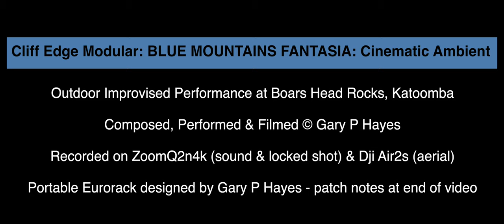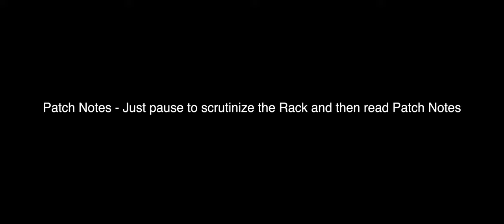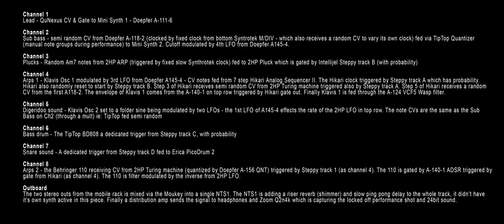MODULAR AT BOARS HEAD ROCKS 'Fantasia' Cinematic Ambient on Eurorack. Katoomba Blue Mountains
0:00 Prelude & Walkabout
3:20 Discovery
5:35 Risen
7:16 Stay
9:10 The Call
10:23 The Natural One
12:18 Visitors Modern

"A subtle programmatic piece largely based on Aboriginal settlers (the Gundungurra people) living in the valley below where I am playing (The Megalong - meaning Valley under the rock). Around 35 000 years ago they began exploring the area they called Kedumba, 'shiny falling waters', now Katoomba. There are various passes from the valley up onto the plateau on Narrow Neck, in several aerial shots and directly in shot about 500m behind where I am playing"

Outdoor Improvised Performance at Boars Head Rocks Katoomba
Recorded on ZoomQ2n4k (sound & locked shot) & Dji Air2s (aerial)
Portable Eurorack designed by Gary P Hayes - patch notes at end of video and below

BLUE MOUNTAINS FANTASIA PATCH

Channel 1
Lead - QuNexus CV & Gate to Mini Synth 1 - Doepfer A-111-6

Channel 2
MiniSynth 2 - Sub bass - semi random CV from Doepfer A-118-2 (clocked by fixed clock from bottom Syntrotek M/DIV - which also receives a random CV to vary its own clock) fed via TipTop Quantizer (manual note groups during performance) to Mini Synth 2. Cutoff modulated by 4th LFO from Doepfer A145-4.

Channel 3
Plucks - Random Am7 notes from 2HP ARP (triggered by fixed slow Synthrotek clock) fed to 2HP Pluck which is gated by Intellijel Steppy track B (with probability)

Channel 4
Arps 1 - Klavis Osc 1 modulated by 3rd LFO from Doepfer A145-4 - CV notes fed from 7 step Hikari Analog Sequencer II. The Hikari clock triggered by Steppy track A which has probability. Hikari also randomly reset to start by Steppy track B. Step 3 of Hikari receives semi random CV from 2HP Turing machine triggered also by Steppy track A. Step 5 of Hikari receives a random CV from the first A118-2. The envelope of Klavis 1 comes from the A-140-1 on top row triggered by Hikari gate out. Finally Klavis 1 is fed through the A-124 VCF5 Wasp filter.

Channel 5
Digeridoo sound - Klavis Osc 2 set to a folder sine being modulated by two LFOs - the 1st LFO of A145-4 effects the rate of the 2HP LFO in top row. The note CVs are the same as the Sub Bass on Ch2 (through a mult) ie: TipTop fed semi random

Channel 6
Bass drum - The TipTop BD808 a dedicated trigger from Steppy track C, with probability

Channel 7
Snare sound - A dedicated trigger from Steppy track D fed to Erica PicoDrum 2

Channel 8
Arps 2 - the Behringer 110 receiving CV from 2HP Turing machine (quantized by Doepfer A-156 QNT) triggered by Steppy track 1 (as channel 4). The 110 is gated by A-140-1 ADSR triggered by gate from Hikari (as channel 4). The 110 is filter modulated by the inverse from 2HP LFO.

Outboard
The two stereo outs from the mobile rack is mixed via the Moukey into a single NTS1. The NTS1 is adding a riser reverb (shimmer) and slow ping pong delay to the whole track, it didn’t have it’s own synth active in this piece. Finally a distribution amp sends the signal to headphones and Zoom Q2n4k which is capturing the locked off performance shot and 24bit sound.

RACK two rows of 84HP

TOP LEFT TO RIGHT

Power CP1A - 4 HP
Synthrotek M/DIV - Dual Clock Multiplier / Divider - 4HP
Doepfer A-118-2 Random CV / Noise - 4HP
2hp ARP sequencer - 2HP
Hikari Analog Sequencer II - 20HP
2HP Turing machine - 2HP
Doepfer A-156 two channel Quantiser - 8HP
2HP LFO - 2HP
4ms Buff Mult - 4HP
TipTop BD808 - 4HP
Erica Pico Drum 2 - 3HP
Doepfer A-140-1 ADSR
Synthrotek DIRT Filter - 4HP
Behringer 110 VCO/VCF/VCA - 16HP

MID 1U
Intellijel Steppy IU
Intellijel Mult 1U
Mosaic Mult 1U

BOTTOM ROW LEFT TO RIGHT
TipTop Audio Quantizer - 10HP
Doepfer A-145-4 Quad LFO Slim Line - 4HP
Doepfer A-118-2V Random CV / Noise - 4HP
Doepfer A-111-6 Mini Synth - 10HP
Behringer 994 mult - 4HP
2HP Pluck - 2HP
Klavis Twin Waves mk1 - 8HP
Doepfer A-124 VCF5 Wasp filter
Doepfer A138s Mixer Mini Stereo - 8HP

BOTTOM SEPARATE UNIT
Keith McMillen QuNexus CV Keyboard & Moukey 6 channel stereo into NTS1 (incorrectly had MS70 on video) then into 4 channel stereo headphone mixer. - powered by Portable 88500mAh 328WH Power Station 150W Solar Generator Battery Backup